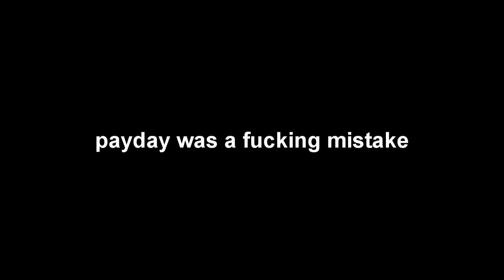PSA: Completely Overkill Pack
+ 7 dlcs which you own and can't sell them because they aren't gifts